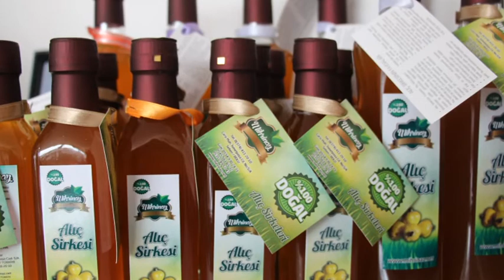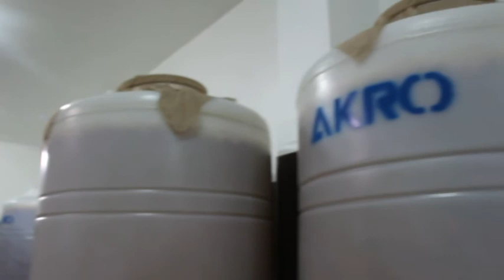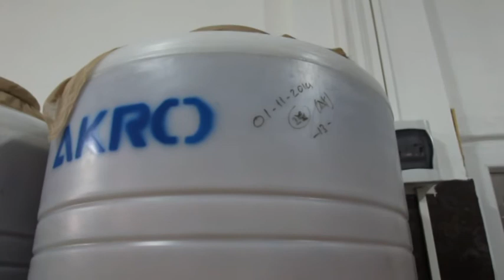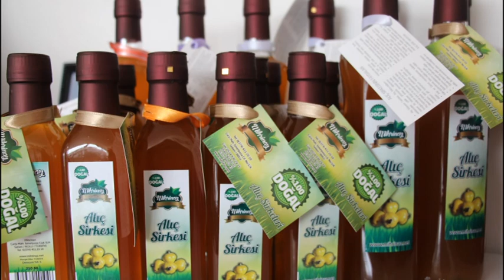ALIÇ VE ELMA SİRKESİ